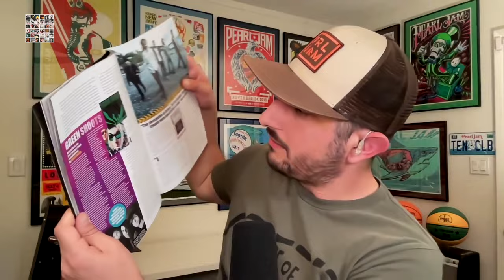Ep. 203 - Stargazing with Richard Stuverud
Jason Kerepesi and Paul Ghiglieri discuss every aspect of Pearl Jam's music and the bands and communities they inspire.

👉 In this episode:
Jason and Paul welcome Richard Stuverud to the show to discuss all things music in his world from his past solo records to his upcoming solo record, playing music with his son, and honoring his late father. Richard also details his longtime friendship with Pearl Jam bassist Jeff Ament, those times he filled in for a COVID-stricken Matt Cameron, and so much more.

stateofloveandtrustpod - at - gmail dot com

📖 Chapters 📖